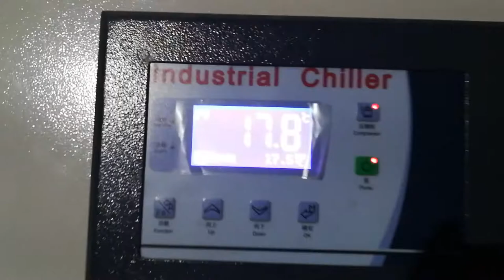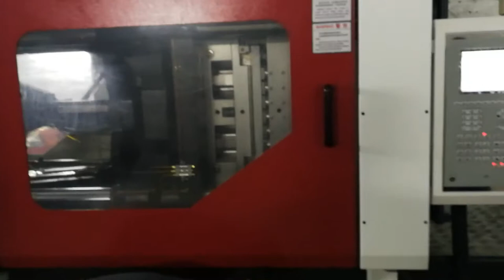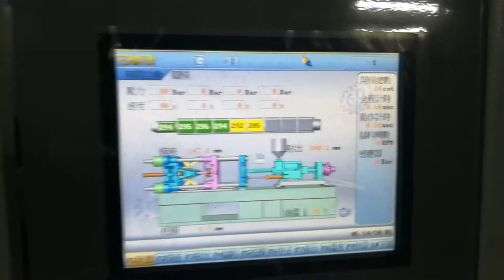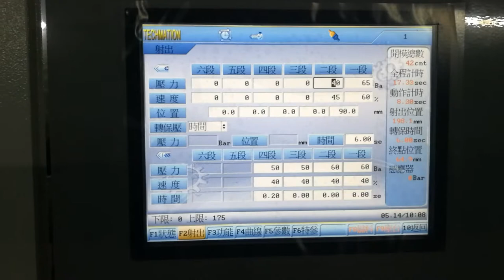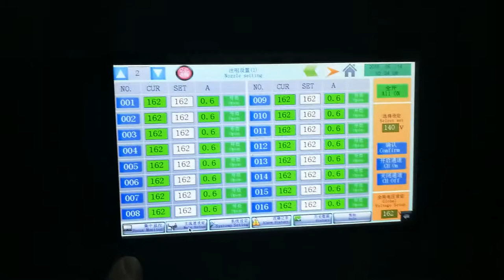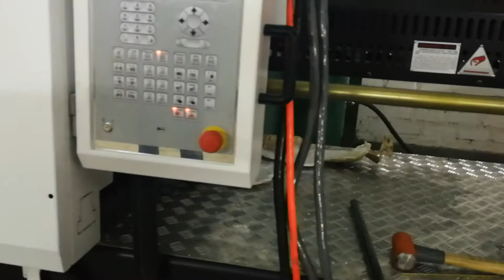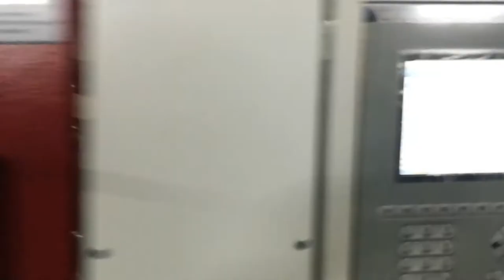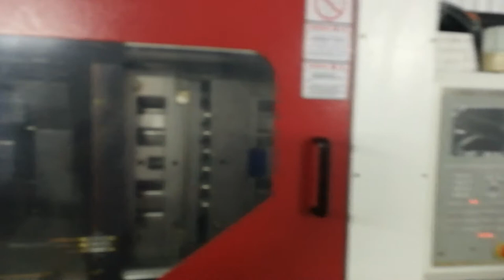Installed Yawei 24-cavity PET Preform Injection Moulding System in Lima,Peru